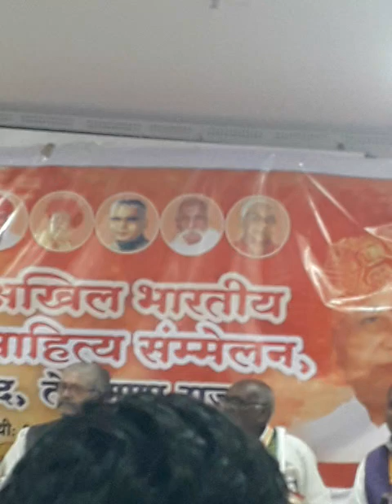Gor banjara bhasha lipi tharav 4th sahitya samelan Hyderabad गोरमाटी भाषा लिपी ठराव/ आभार प्रदर्शन म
मिशो पर गोरबंजारा वर्णमाला पुस्तक ऑनलाईन खरीदनेके लिए बूकिन्ग करें और अपने मोबाईल में शिखो स्वतंत्र लिपी में गोरमाटी/बंजारा भाषा शिखना आसान है।
VISHVAVYAPI GORBANJARA EDUCATION MISSION INDIA. jager puthep gormati/gorbanjarar astitva chha panl .svatahar yaadir bolibhasham shikshan vyavastha chheni.bharaten swatantrya malen 75 varas vege tari khare artheti gorbanjara  samaj kunsij vateti svatantrya chheni. Bharter naali naali rajye nusar naali naali bhasha an vo bhashauri naali naali lipi je ajes lag gormati badhe velhati shikare chha. Ju naali naali bhasha svatantra lipim shikshan vyavastha chha juch gormati bhasha svatantra lipim shikshan vyavastha chha.